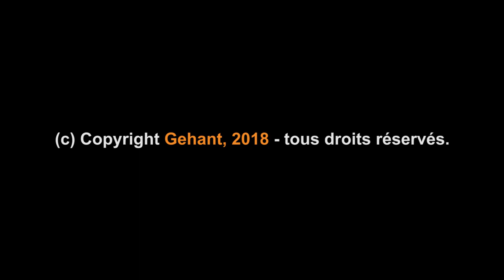réaction Yves Zogbo junior programme Orateur professionnel